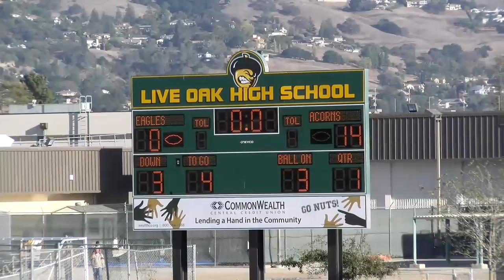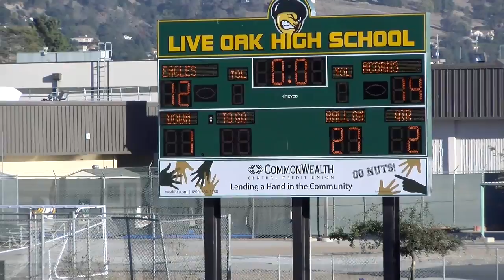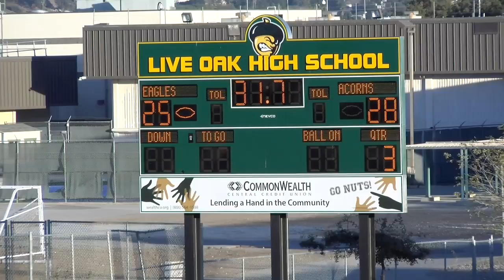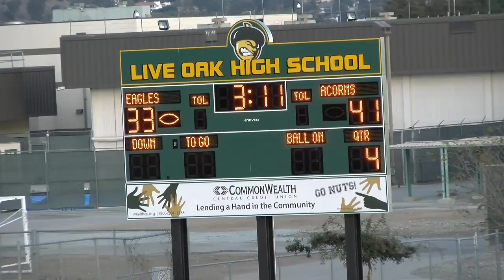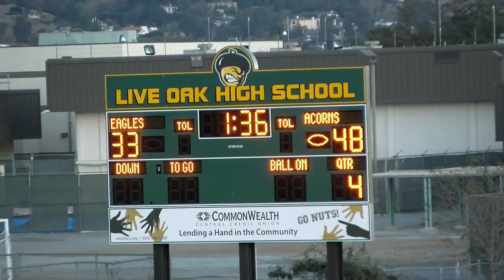Live Oak 2016 Homecoming Game -- Jr Varsity